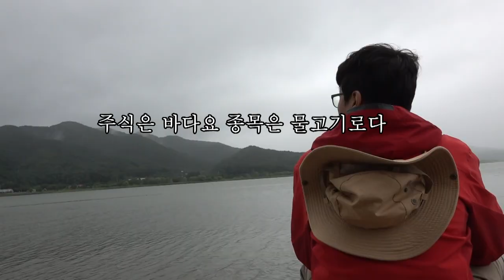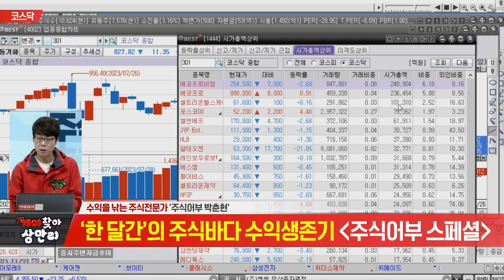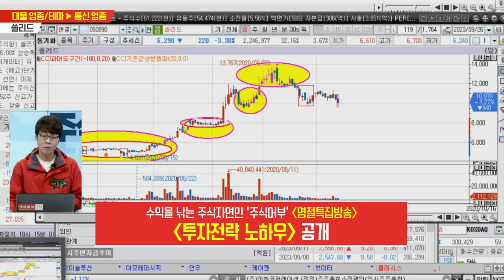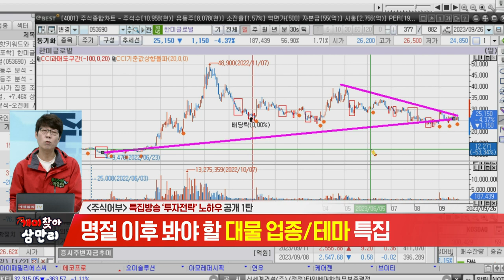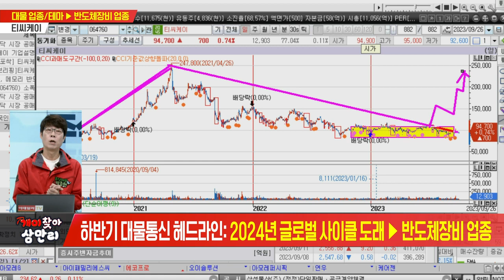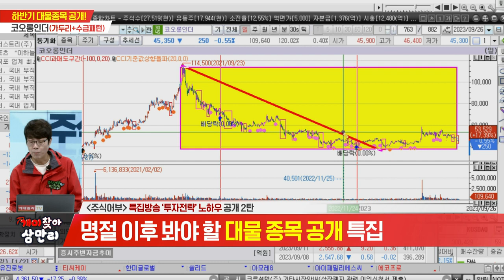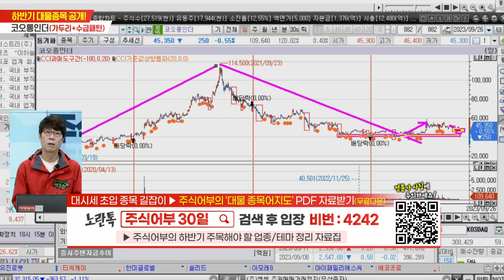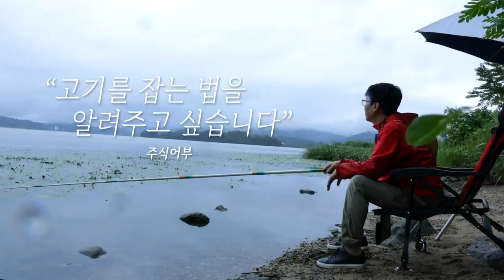개미찾아 삼만리 주식 어부 20230926